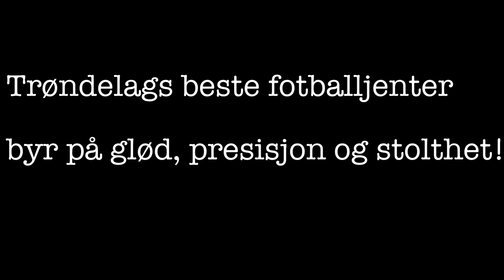Visit Trondheim med Ørn-jentene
Noen av jentene fra Trondheims-Ørn har tatt seg tiden til å vise resten av landet hva byen vår har å by på!

Med Tina Fremo, Guro Reiten, Martine Flakk, Maria Olsvik og Guro Ramstad